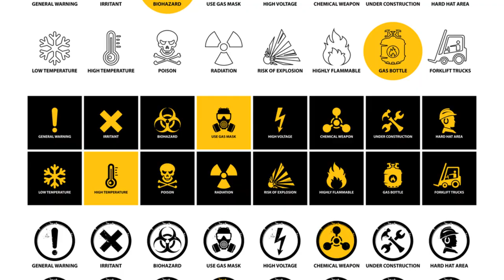Survival 101: Navigating The World's Most Hazardous Travel Destinations!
Discover the dark side of wanderlust with The Most Dangerous Travel Destinations One Should Not Go To If You Don't Have To! 💀🌍

Unveil the forbidden territories and perilous landscapes that should be approached with utmost caution. From war-torn regions to treacherous jungles, these destinations demand respect and careful consideration. 🚫🗺️

The Most Dangerous Travel Destinations

OUTLINE:

00:00:00 Introduction to Dangerous Travel Destinations
00:00:27 Ciudad Juarez, Mexico - A Risky Destination
00:00:47 Rio de Janeiro, Brazil - Notorious for High Crime Rates
00:01:11 Caracas, Venezuela - Epidemic of Violence
00:01:35 Guatemala City, Guatemala - Marred by Violence
00:01:54 Baghdad, Iraq - A City of Unpredictable Violence
00:02:12 Conclusion - Risks of Traveling to Dangerous Places

Travel Essentials